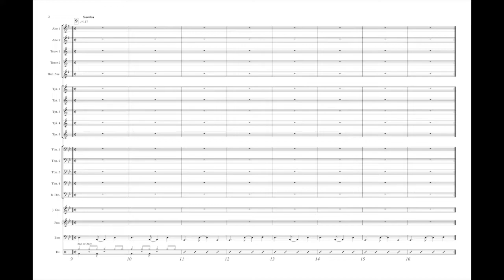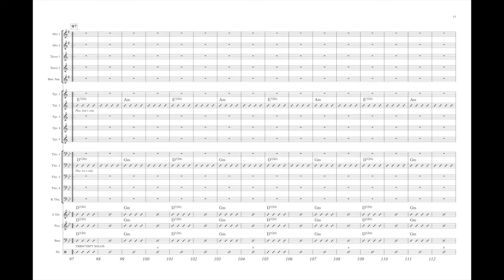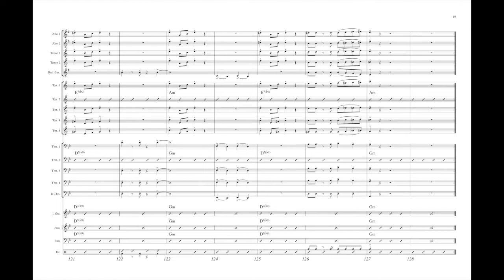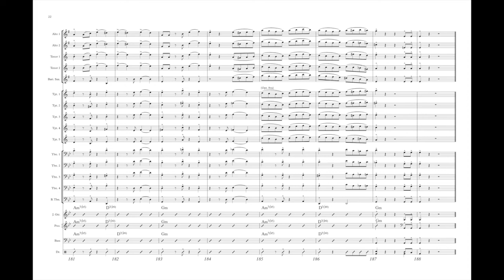Puente Arriba - Grade 3 samba by Robert Skiles, arr. by Paul Baker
Puente Arriba! takes a trip to Mexico, opening with a bravura solo trumpet cadenza before the bass sets up the samba groove. The saxes enter with the melody and are answered by the brass in counterpoint. Lots of unison writing provides power and confidence. Energy and orchestration continue to build throughout the melody and provide a strong send off to the trombone and trumpet soloists. An interlude follows the solos and leads to a sax soli and shout section before returning to the final A section and a rousing finish. Trumpet range is to written Bb.